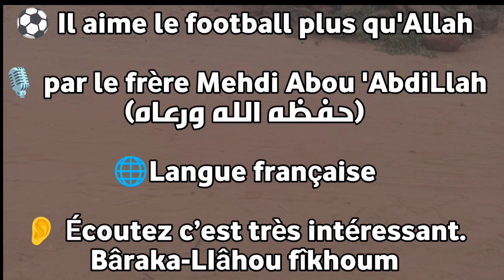⚽️ Il aime le football plus qu'Allah par le frère Mehdi Abou 'AbdiLlah (حفظه الله ورعاه)